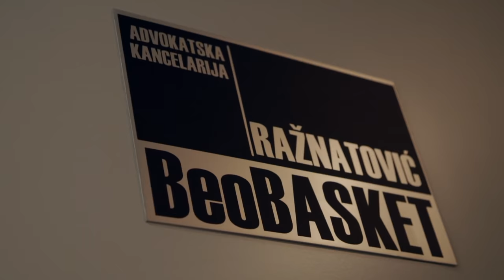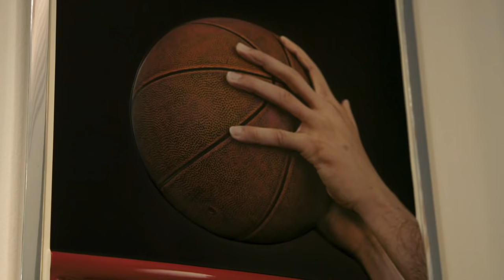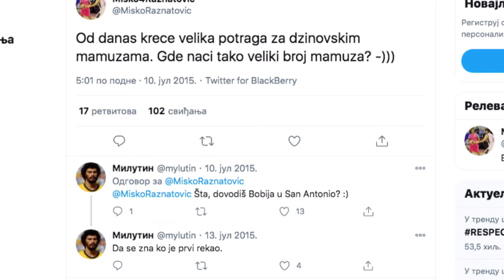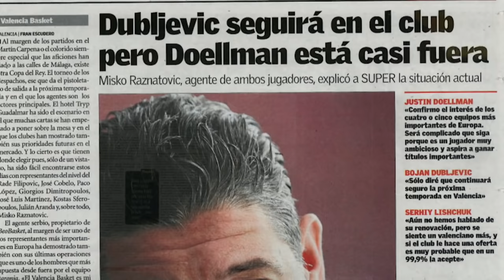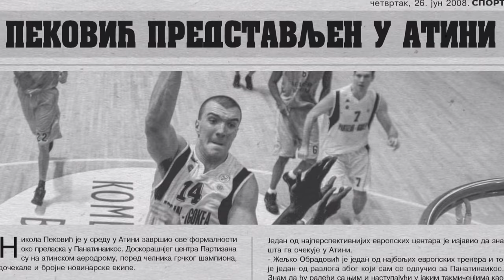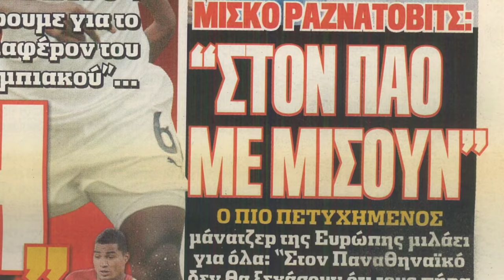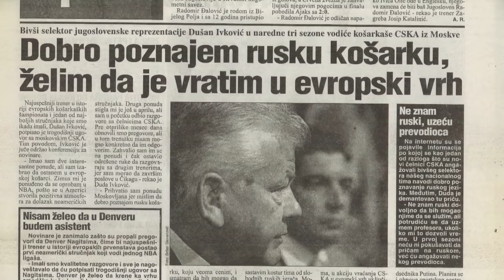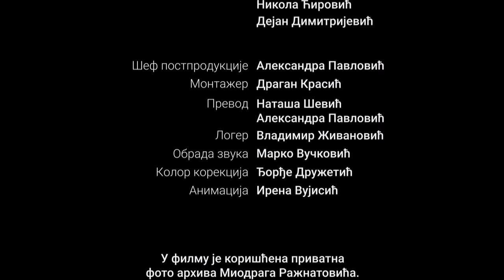Čovek koji pravi razliku / Šesti igrač - Miško Ražnatović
Iza svake uspešne sportske zvezde, stoji izvrstan agent. U svetu srpske košarke i njenih najizraženijih ličnosti, stoji pravi zaljubljenik u ovaj sport. Miško Ražnatović je agent Nikole Jokića, Bobana Marjanovića, Vasilisa Spanulisa, i Dude Ivkovića, kao i mnogih drugih. Ovo je priča o njemu, o košarci, odnosu agenta i igrača, prvom transferu koji se ne zaboravlja. Saznaćemo koliko mu je vremena potrebno da prepozna buduću zvezdu, razlici evropskih i američkih ugovora, o njegovim velikim transferima i pozitivnim i negativnim aspektima takvog uspeha. Pričali smo i o njegovim ljubavima, najpre kćerci Maši, a onda njegovom košarkaškom klubu "Mega", koji je postao sinonim za uspeh u nacionalnim i internacionalnim karijerama igrača koji izađu iz ovog kluba.